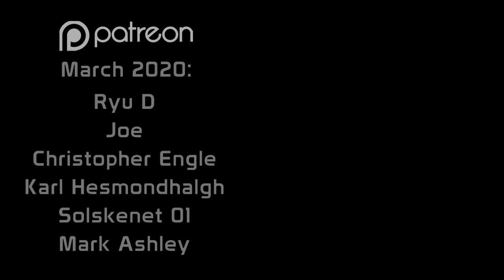Monster Rancher #37 - Chicken Messiah